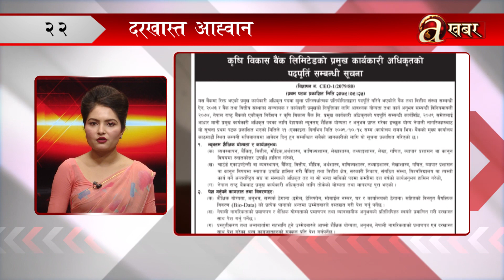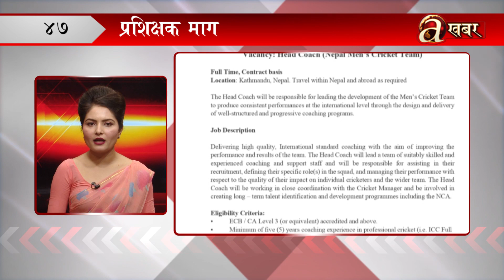खबर दिनभर – २५ पुस २०७९